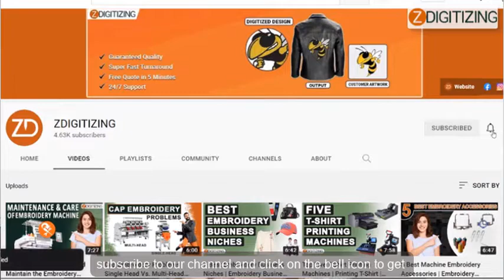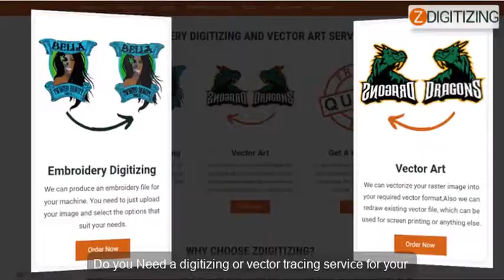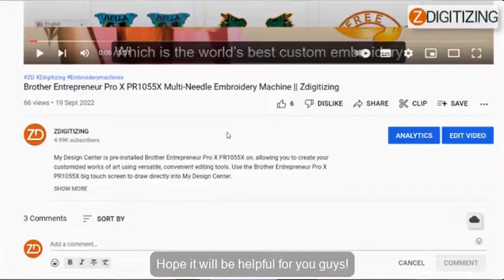How To Make Free-Standing Lace Embroidery Designs || ZDigitizing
Free-standing lace embroidery design has been popular for decades. It can be used with a variety of objects such as a dress, a purse, shoes, socks, badges, tabletops, napkins, belts, and many more accessories, among others. It can transform your plain-looking items into something luxurious.

Do you Need a digitizing service for your embroidery machine,
With super-fast turnaround and excellent quality? just click the link below and get a free quote in less than 5 minutes.

If You Need Embroidery Digitizing Or Vector Art Services, We Offer Special Discount.

This is especially true for the delicate embroidered designs, which must be handled with care. These free-standing lace embroidery designs may be found in a variety of stores, but they can also be stitched by hand or with an embroidery or sewing machine in the comfort of your own home.
Advantages of making free-standing lace embroidery designs:
These embroidery patterns may be used to leave a lasting legacy on your possessions, and you can see that they can be used on a variety of different objects that you use daily. Just because these are fragile does not imply that they are useless; if handled with care, they may endure much longer than you anticipate.
Standing lace patterns are appropriate for use with many different products, including dresses, pillows and tabletops, napkins, and other decorations. They can also be used with bedsheets and curtains. They can also be used with socks, gloves, and other accessories, as well as purses and shoes. They may give your decorations a more upscale appearance, and they will be the perfect match for any of your events.
How to make free-standing lace embroidery designs?
The good thing about creating these patterns is that they are continuous in embroidering the design, and the benefit is that there is less thread loss in the process. So, to make a beautiful embroidered pattern, you must follow the following steps:
Step 1:
This phase entails hooping a water-soluble stabilizer that will act as the foundation for the free-standing lace embroidery pattern that you will be creating. The hoop is now ready to be used for a free-standing lace embroidery pattern once you have tightened the screw. Two layers of water-soluble stabilizer should be used for thick free-standing lace embroidery designs if the job is to be done in one sitting.